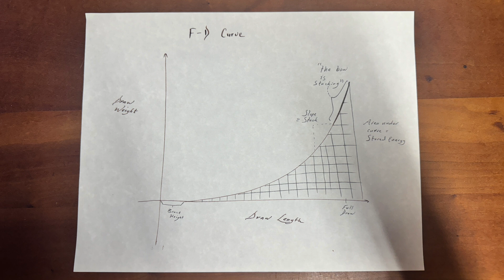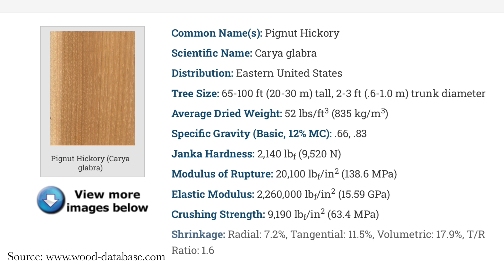The Stack Myth: Understanding Stack and Breakage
How to Break a Bow Episode 3: Stack and Breakage
How can you anticipate bow failure, and prevent it from happening?

Despite the popular myth, stack does not indicate that a bow is near failure. Stack and breakage are correlated, but they are completely independent.

Featuring music by my talented cousin, Marcos Topolanski Quintero.
 You can find more of his work on iTunes and Spotify.